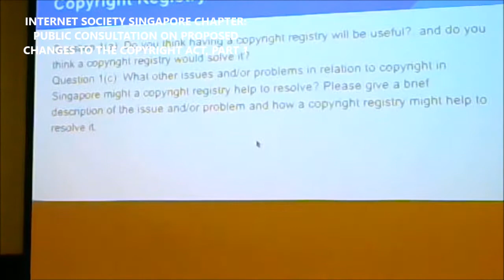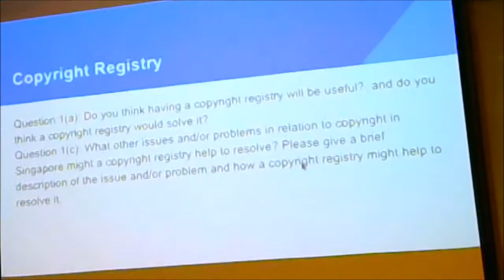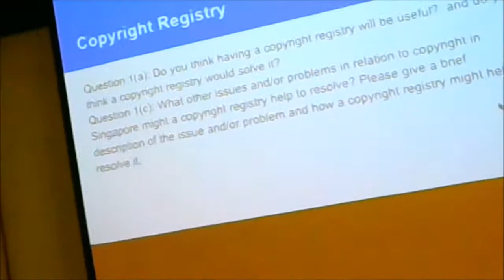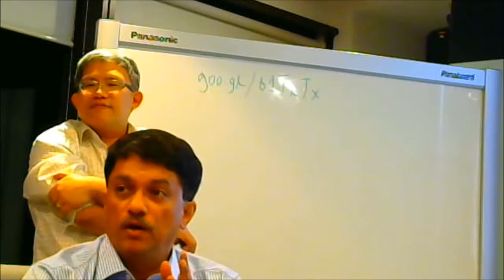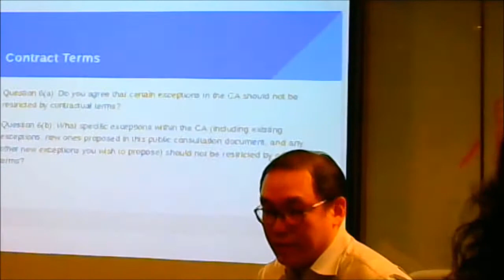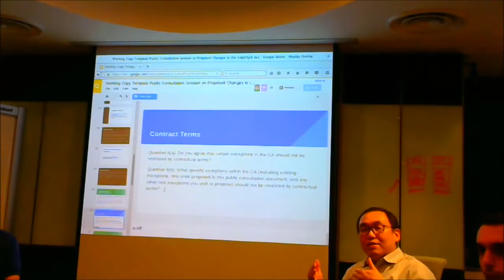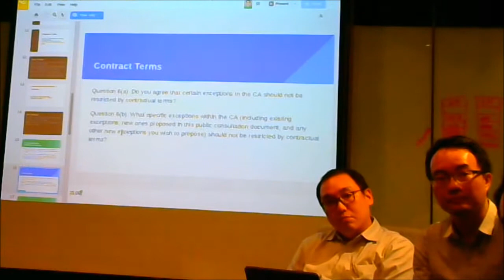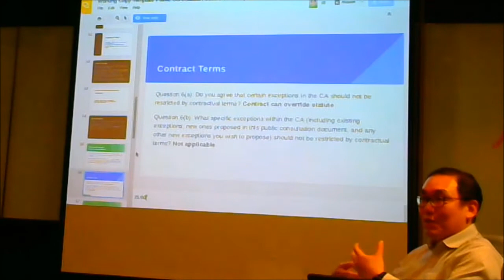Part 1 of 5 (Copyright Registry): Changes to Copyright Act - Internet Society Singapore Chapter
The Singapore chapter of the Internet Society and Creative Commons conducted a feedback session on the Ministry of Law's request for public consultation on amendments to the Singapore Copyright Act. Intellectual Property lawyers and academics Byron Xavier, Warren Chik, Bryan Ghows, Lam Chung Ngian, and Bryan Tan (President of the Singapore Chapter), and Ivan Chew from Creative Commons Singapore, take us through some of the proposed changes.